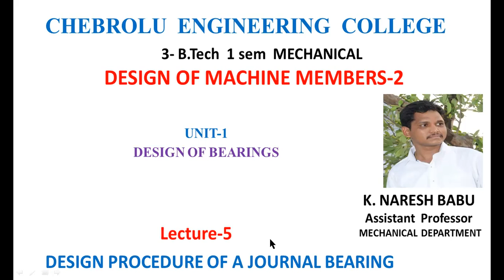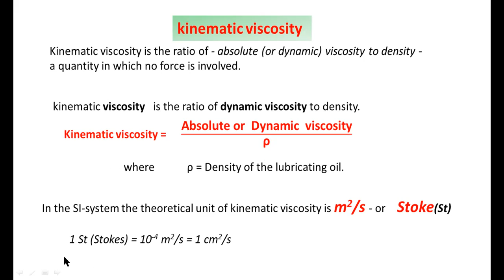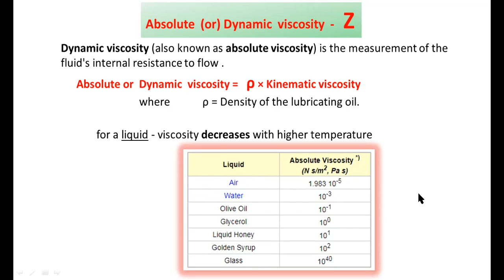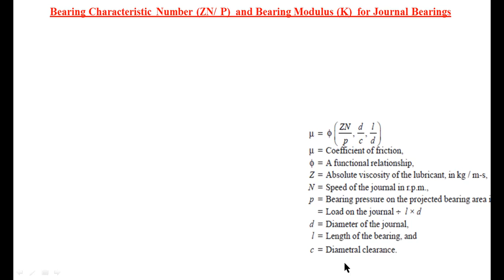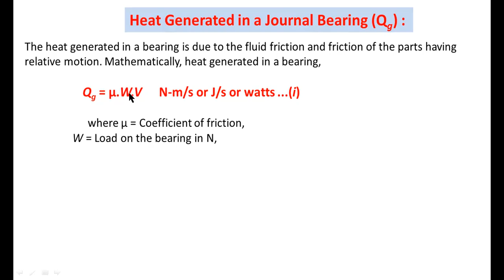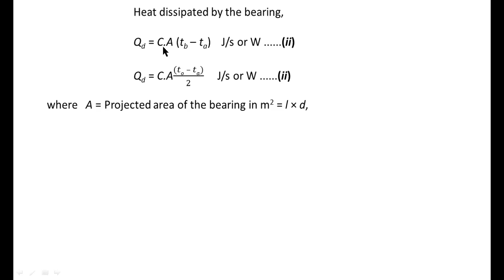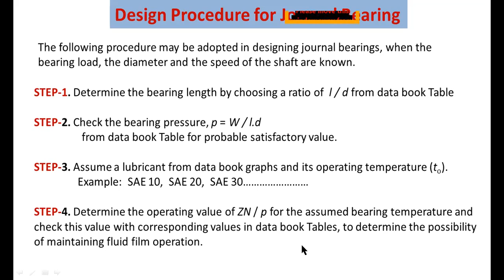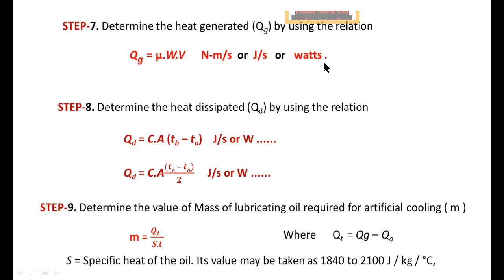DMM-2 Bearings lecture -5 B.Tech 3 year Mechanical- by K. NARESH BABU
In this video I explained about DMM-2 design of  Bearings lecture -5   for B.Tech  3 year  Mechanical JNTUK - Students

Topic: Design procedure of a journal bearing